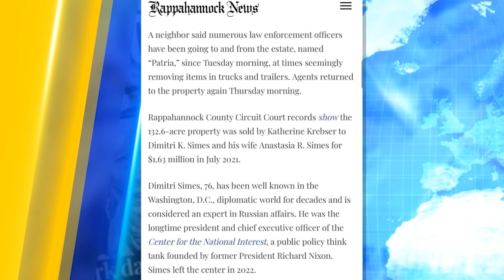ФБР ВИКРИЛО УЛЮБЛЕНЦЯ путіна у США! Що відомо про обшуки дому політолога Дмітрія Саймса?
Тим часом в США також намагаються вичистити росіян зі своєї території. І почали вони з російських пропагандистів. До одного з таких ФБР навіть прийшли з обшуками. Який скандал відбувся з любителем путіна — розкажемо далі в сюжеті.